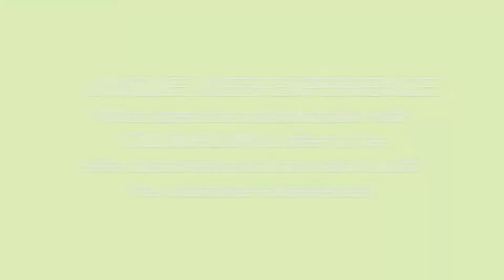Mini Spa - A novel home spa concept curated by COLOURLIVING and Architect Gary Chang